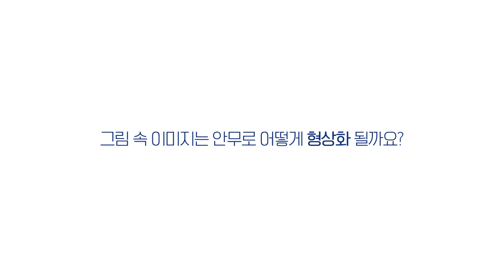[BEST&FIRST] 이재영 안무가가 직접 소개하는 안무노트1.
안무노트에 직접 그림을 그려 안무를 표현하는 안무가 이재영!
베스트 앤 퍼스트 시리즈의 무용 '구조의 구조' 안무노트 속 그림들은 어떻게 움직임으로 표현되었을까요?
이재영 안무가가 직접 소개하는 안무노트 1편, 함께 만나봐요~